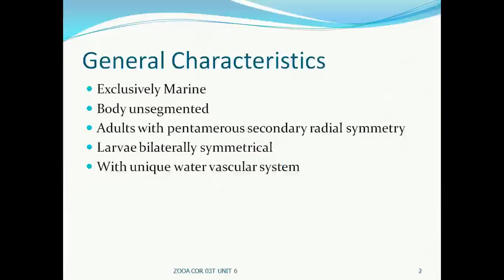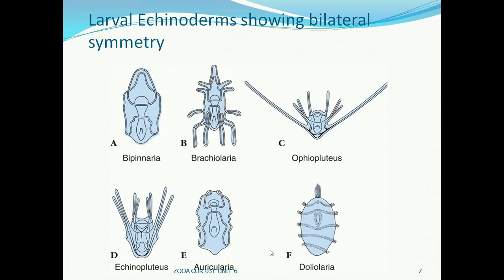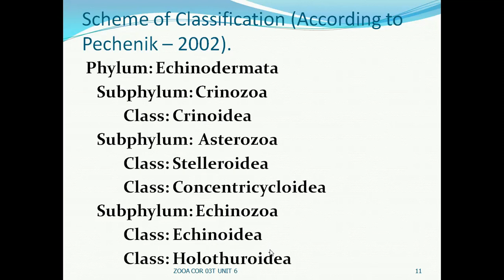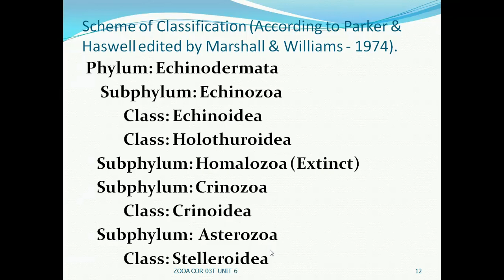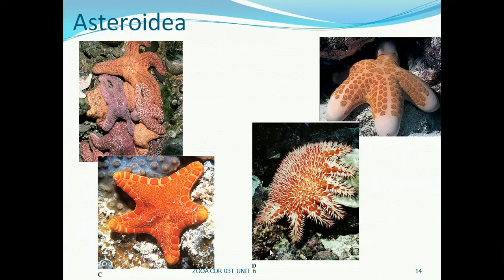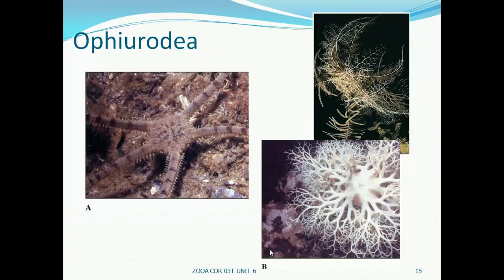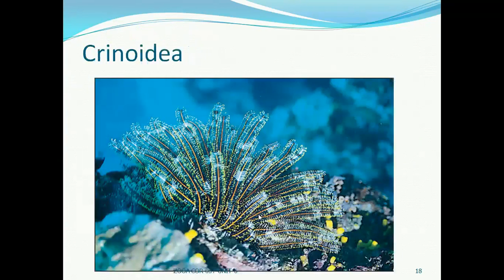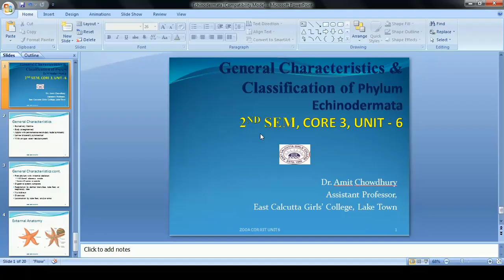AC ZOOLOGY ECHINODERMATA II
Prepared By Dr. Amit Chowdhury